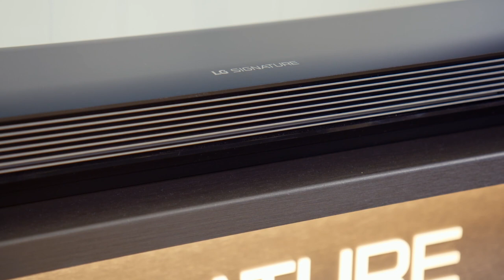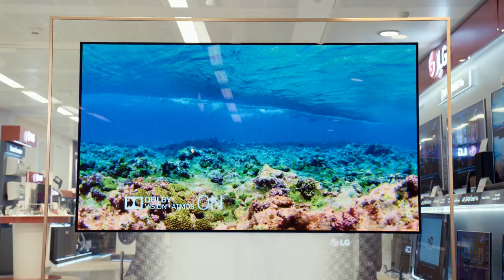LG Signature W7: com'è il nuovo TV OLED "destrutturato"?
Abbiamo chiesto a un trainer LG di spiegarci un po' di cose riguardanti il nuovo TV OLED 4k LG Signature W7.
Ma che cos'è la tecnologia OLED? Perché questo TV è "destrutturato"? Ecco spiegato.